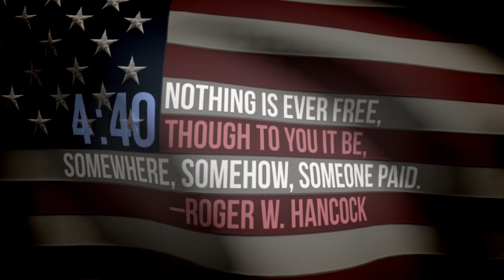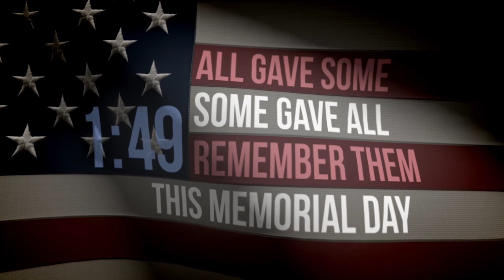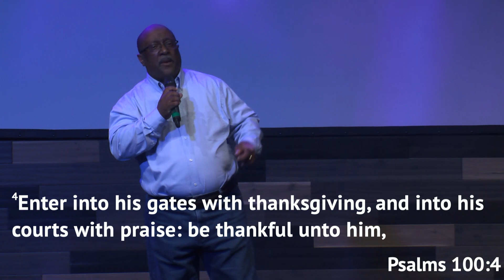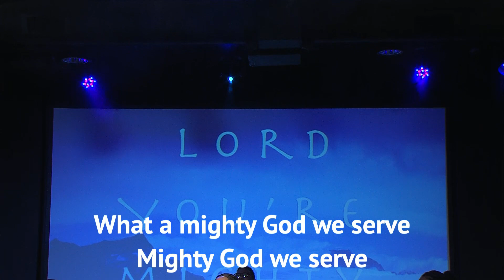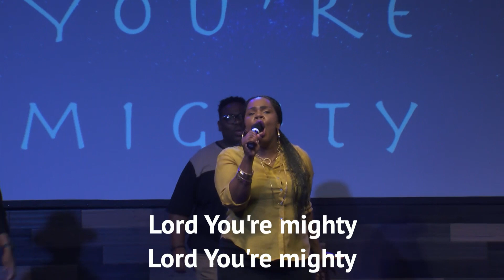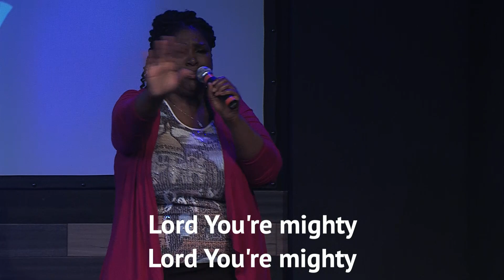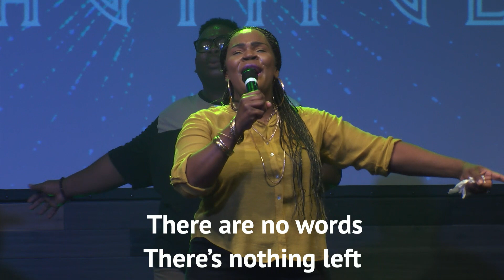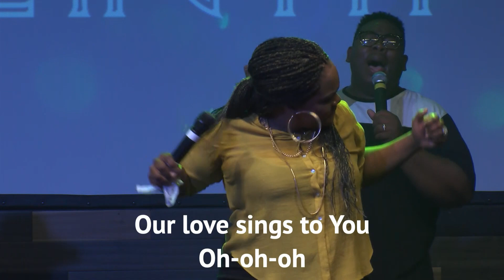Mind Matters: Winning the War in Your Mind | New Life Fellowship | Dr. Maurice Pugh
2 Cor. 10:3-6 For though we walk in the flesh, we do not war according to the flesh, for the weapons of our warfare are not of the flesh, but divinely powerful for the destruction of fortresses. We are destroying speculations and every lofty thing raised up against the knowledge of God, and we are taking every thought captive to the obedience of Christ, and we are ready to punish all disobedience, whenever your obedience is complete.

Sermon Points:
1. Capture every Thought
2. Change your Thought Patterns